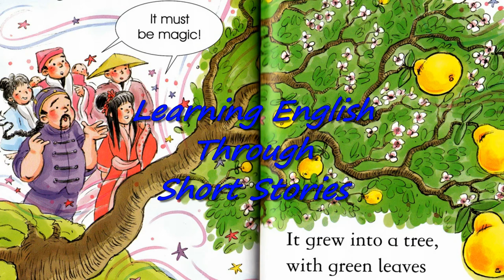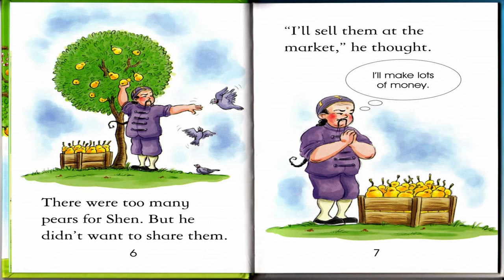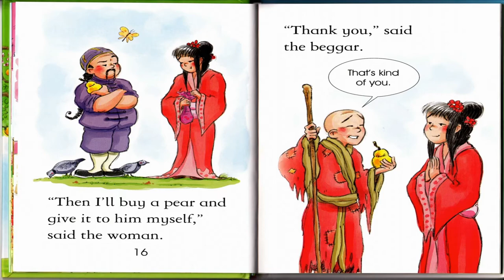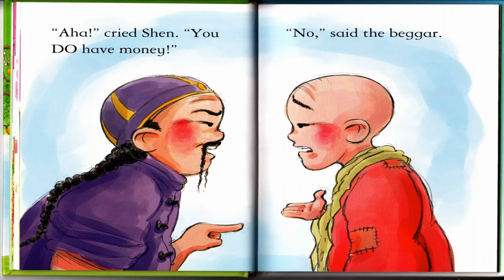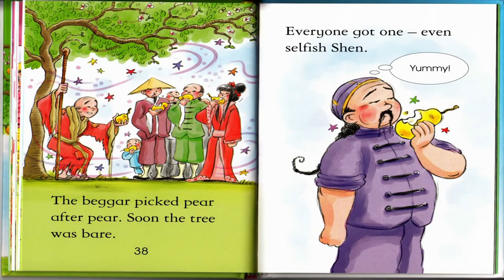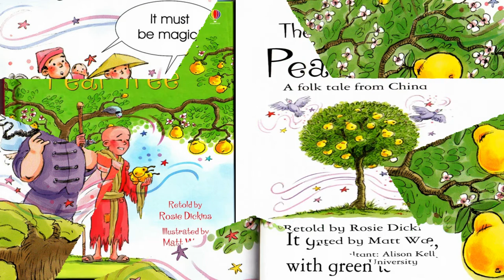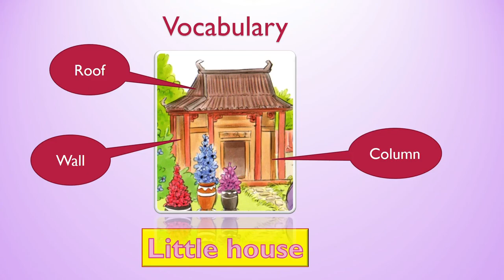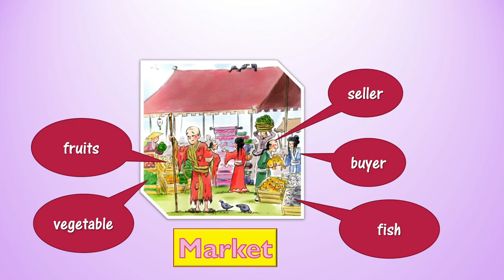The Magic Pear Tree | Learning English Through Short Stories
By (author)  Rosie Dickins , Illustrated by  Matt Ward
Shen doesn't like to share anything - especially not his yummy pears. Can a hungry beggar teach him a little kindness? The Chinese folktale retold for beginner readers developing reading stamina through simple, repetitive text. Part of the Usborne Reading Programme developed by reading experts at the University of Roehampton.

"As a child, I loved sitting on my grandfather's lap while he read me stories. I remember most of them even though I am now a grandparent, too! As a child, I was blissfully unaware that, as I listened to the stories, I was also learning new words and ways in which those new words combined to communicate ideas and life lessons.

A good story encourages us to turn the next page and read more. We want to find out what happens next and what the main characters do and what they say to each other. We may feel excited, sad, afraid, angry or really happy. This is because the experience of reading or listening to a story is much more likely to make us 'feel' that we are part of the story, too. Just like in our 'real' lives, we might love or hate different characters in the story. Perhaps we recognise ourselves or others in some of them. Perhaps we have similar problems.

Because of this natural empathy with the characters, our brains process the reading of stories differently from the way we read factual information. Our brains don't always recognise the difference between an imagined situation and a real one so the characters become 'alive' to us. What they say and do is therefore more meaningful. This is why the words and structures that relate a story's events, descriptions and conversations are processed in this deeper way.

In fact, cultures all around the world have always used storytelling to pass knowledge from one generation to another. Our ancestors understood very well that this was the best way to make sure our histories and information about how to relate to others and to our world was not only understood, but remembered too. (Notice that the word 'history' contains the word 'story' – this is not a coincidence!)

Encouraging your child to read or listen to stories should therefore help them to learn a second language in a way that is not only fun, but memorable.

Let's take a quick look at learning vocabulary within a factual text or within a story. Imagine the readers are eight-year-olds interested in animals. In your opinion, are they more likely to remember AND want to continue reading the first or second text?"
Enjoy reading aloud this children's book with little girl Clover and find out what your kids can learn from this.